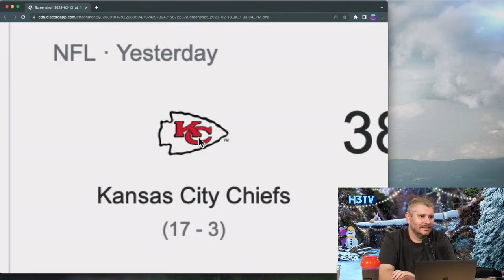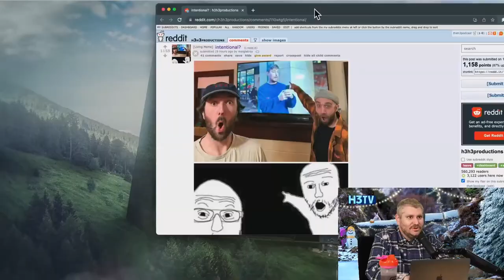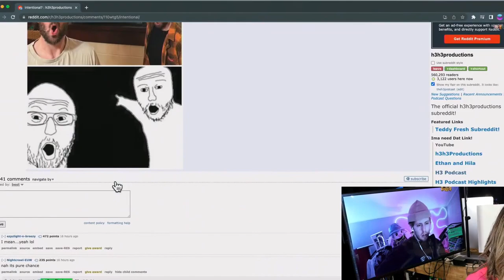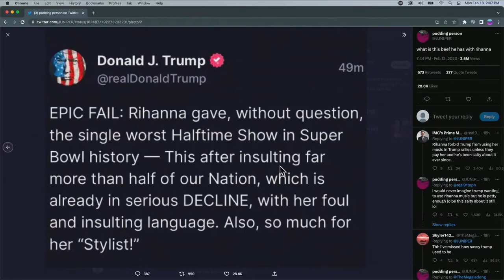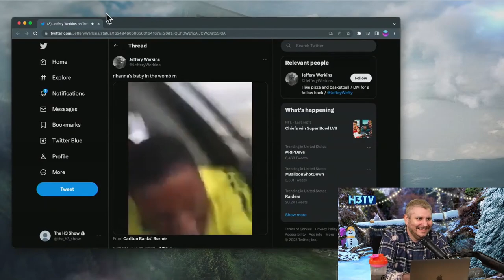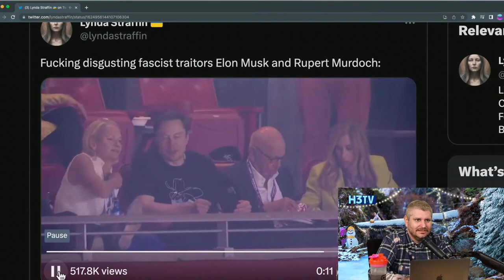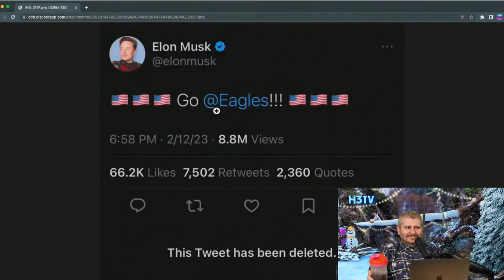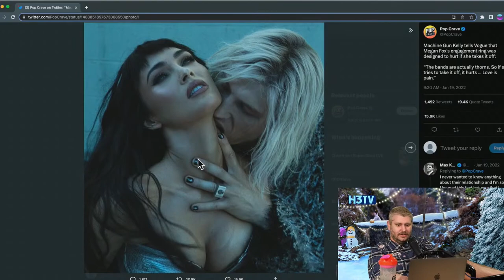Superbowl Goofs | H3TV #65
The crew discusses the superbowl and what went down, with some attention given to Elon Musk hanging out with right wing media elites.